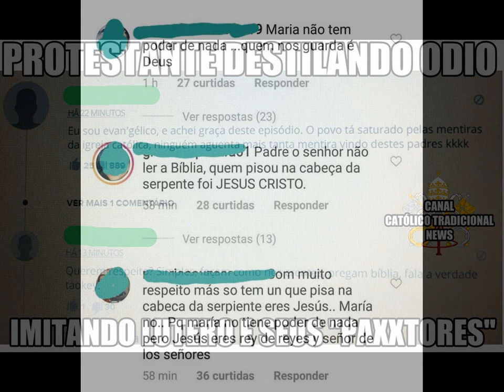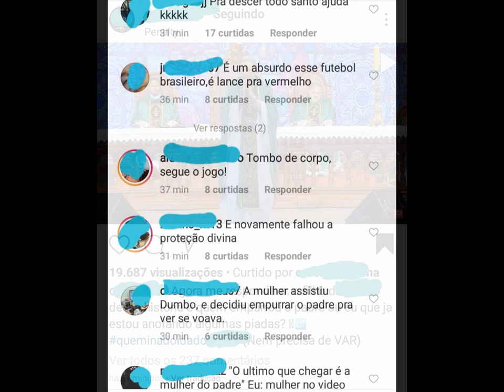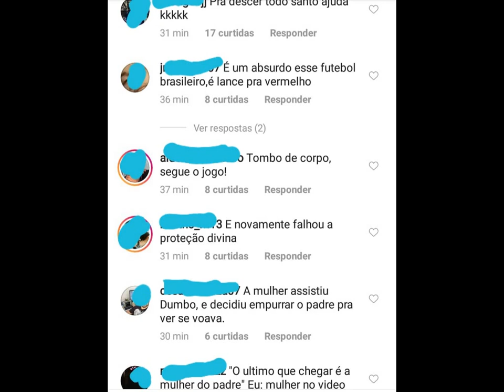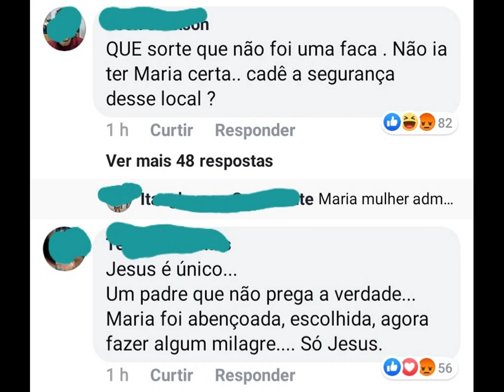PADRE MARCELO É DERRUBADO NO PHN, E COMUNISTAS E PROTESTANTES SE UNEM PARA ZOMBAR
Protestantes e comunistas novamente unidos para zombar da Santa Igreja, só que no nível mais baixo! Ofendem o Padre  que sofreu um acidente e uma moça qual tem problemas.
Protex se une a todo tipo de herege!